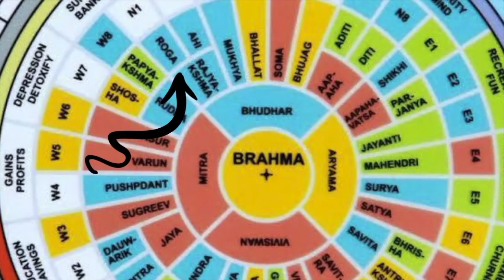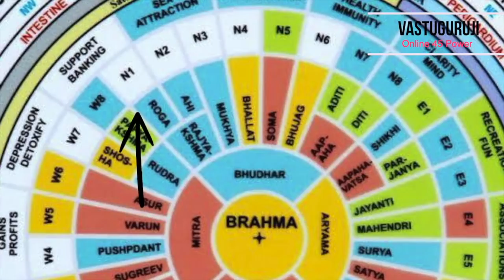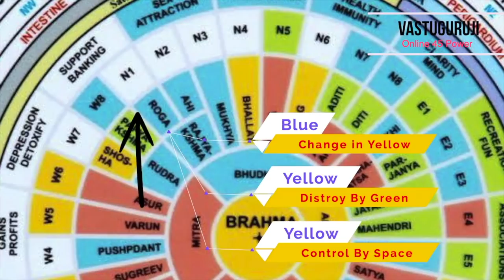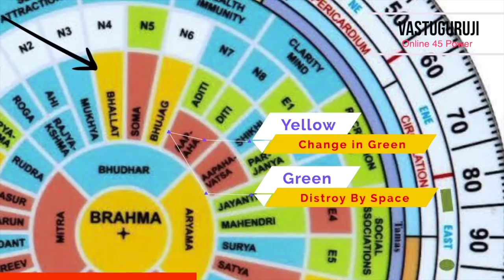Formula I Door Balancer I 5 Elements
Formula to Door Balancer with 5 Elements

For  Remedies

As Registration & Lock in your Present fees.
(Non Refundable or Non Transferable)
Balance will be collected before course date
Event Details: